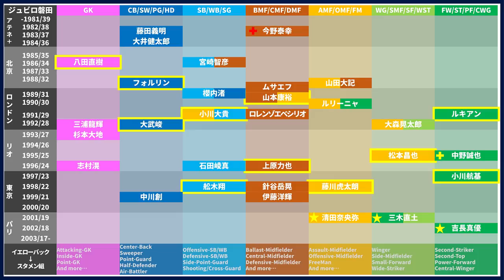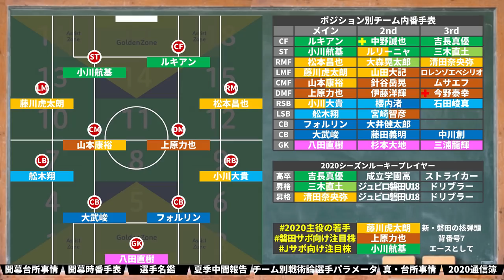「俺が決める」ジュビロ磐田・東京世代・日本代表のエース小川航基と共に見える若手台頭の可能性｜戦力戦術分析2020開幕版